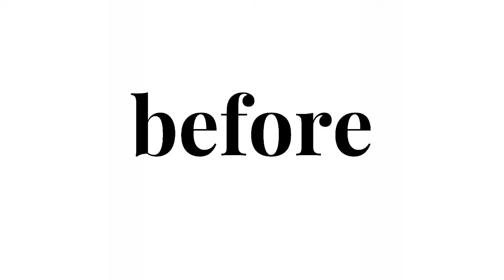Стрижка и окрашивание после летнего отдыха | Как поддержать здоровье волос после летнего солнца?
Cалон красоты Антифраншизы FG Family Beauty Club
Адрес: г. Москва, ул. Ладожская, 8, этаж 2.